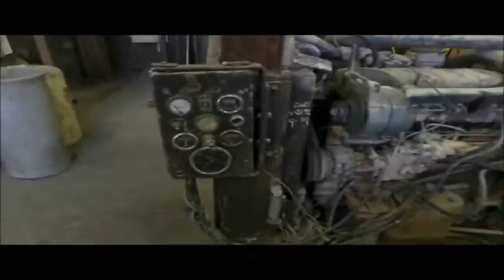Cummins C180 turbo diesel engine for sale | no-reserve Internet auction February 15, 2017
Cummins C180 turbo diesel engine
250 HP at 2,100 RPM
Radiator
Alternator
Twin Disk PTO
Model SP211HP2
Serial 32822
Batteries not included
No fuel cell
It's located in Kansas City, MO, and we're selling it to the highest bidder regardless of price.